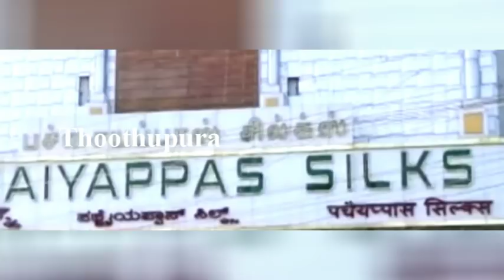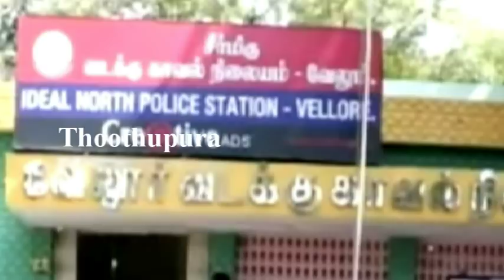வேலூர் பச்சையப்பாஸ் துணிக்கடையில் வேலை செய்து வரும் அஜித் செய்ததை பாருங்க | Thoothupura